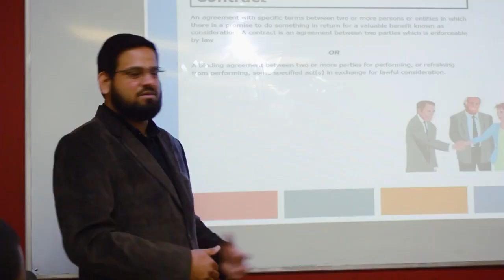From Dubai to Toronto: Reem Hashmi's Inspiring Business Management Journey at TSOM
Born and raised in Dubai, Reem moved to Canada to start her TSOM success story. She discovered a passion for accounting during her business and accounting classes in high school.

Additionally, her cousin (an ACCA professional) mentored and informed her about the experience and insights of an accounting career, which motivated Reem to apply for Toronto School of Management's (TSOM) Preparatory Course for the ACCA Examination

The small classes at TSOM allowed her to get questions answered quickly by experienced instructors. The ACCA courses provide both the classroom structure and flexibility that she likes. For a driven student like Reem, this is vital in helping her manage time efficiently since she is also busy with a part-time job!

Reem’s ambition is to work in a global setting, as ACCA is recognized in many countries.